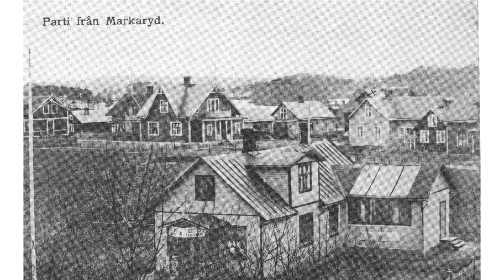Markaryds kyrkogård - Hjalmar Törnquist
Framtagen av Smedberg Produktion AB på uppdrag av Markaryds församling.